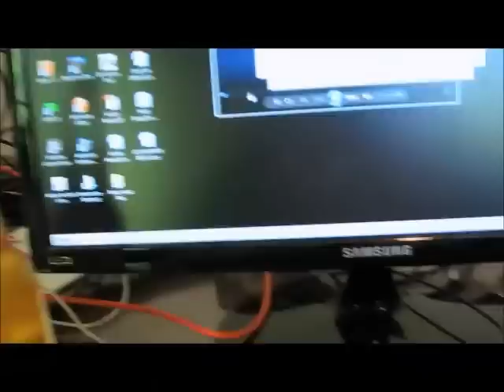"How'd It Ever Get This Way" ("The Meth Song") - JDarks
JDarks DAW Experiment using Nuendo, EZDrummer and Tascam 1884